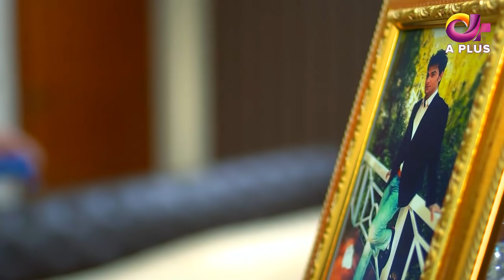Drama | Jallan - EP 18 | Aplus | Saboor Ali, Imran Aslam, Waseem Abbas | C1D1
Drama | Jallan - Episode 18 | Aplus ᴴᴰ Dramas | Saboor Ali, Imran Aslam, Waseem Abbas

Written by:
Muhammad Asif

Directed by:
Syed Ahsan Abbas

Produced by:
Tariq Mujeeb